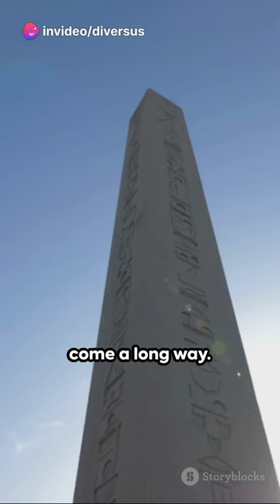Clock history and timing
Discover the captivating history of clocks and timekeeping in our latest video! Join us as we delve into the origins of these intricate devices and explore their evolution throughout the centuries. From ancient sundials to modern atomic clocks, we uncover the remarkable advancements that have shaped our understanding of time. Dive into the fascinating stories behind iconic timepieces and learn about the technology that keeps them ticking. Whether you're a history enthusiast or simply curious about how we measure time, this concise and engaging video is sure to captivate your interest.
 OUTLINE:

 00:00:00 Tick Tock: A Brief History of Timekeeping